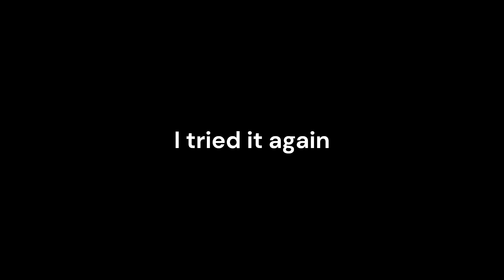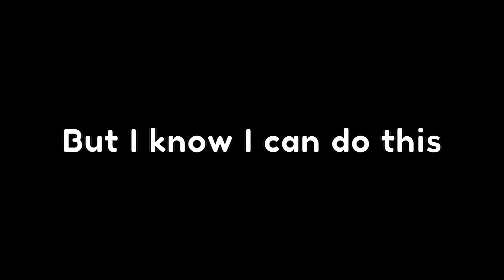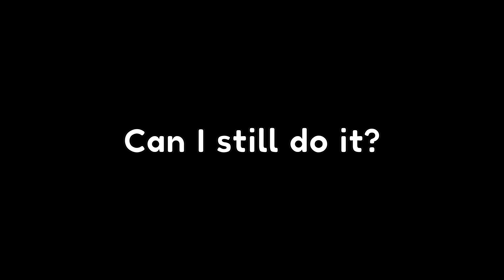I'VE FINALLY REACHED IT AFTER 2 HOURS - Doors (A-1000)(Roblox)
2h 53m 31s to be exact
I want the badge so I didn't give up :D